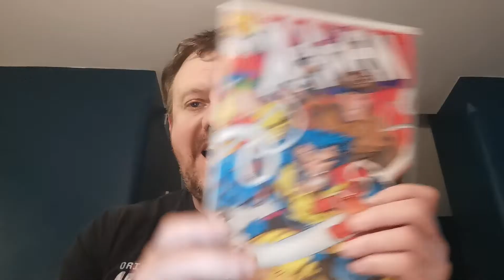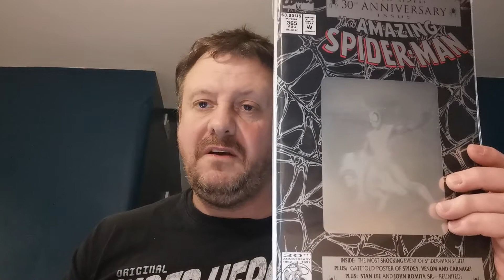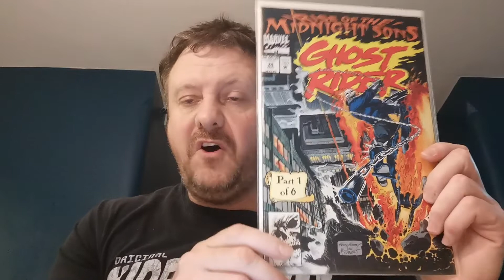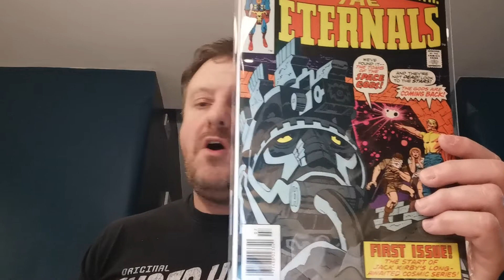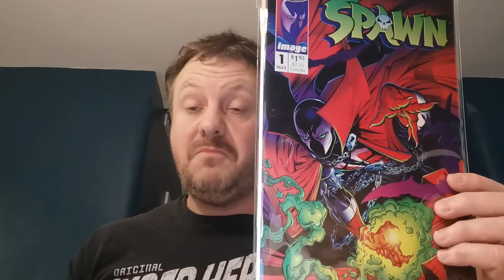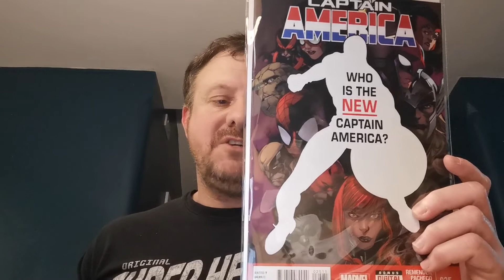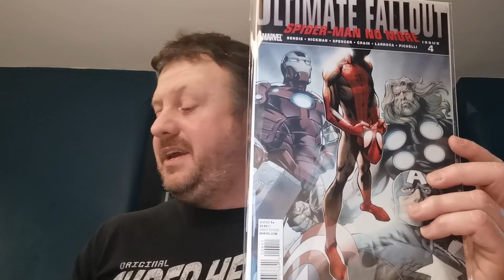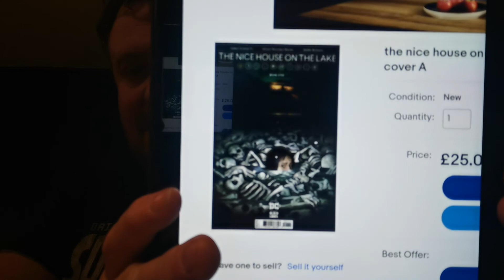Dazzie's Top 10 books of 2021 (Coverprice)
Dazzie's Top 10 Hottest Trending Comic Books of 2021 (Coverprice)
Here is a list of the most Top 10 appearances of 2021.
How many of these key issue comic books do you have?